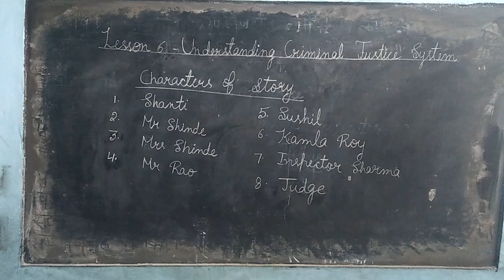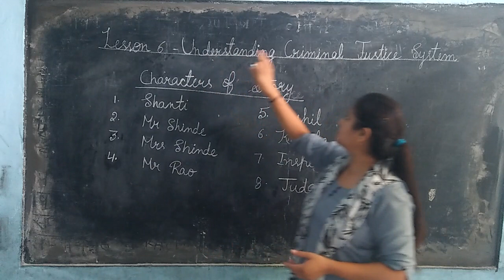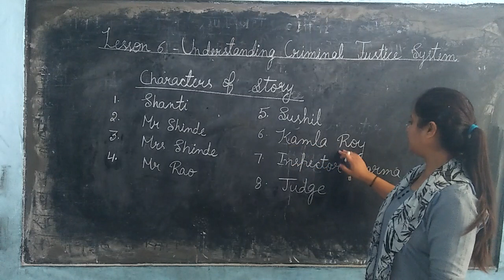class 8th lesson 6- Understanding our criminal justice system